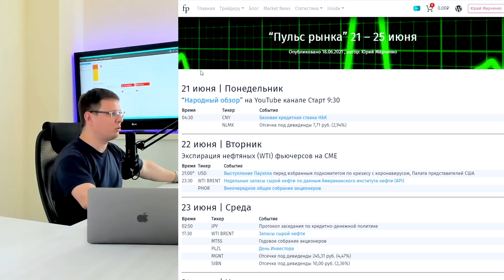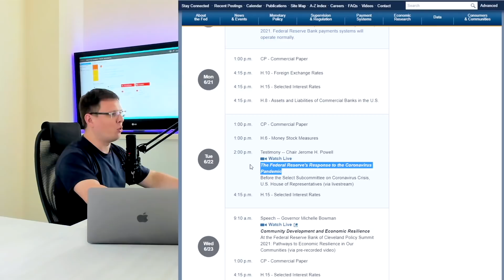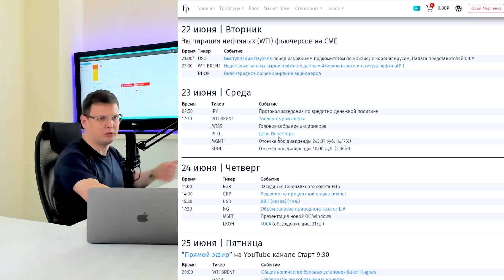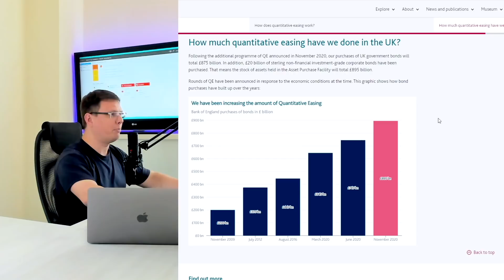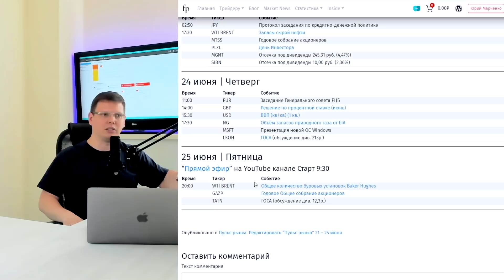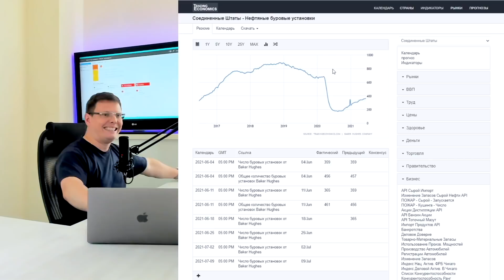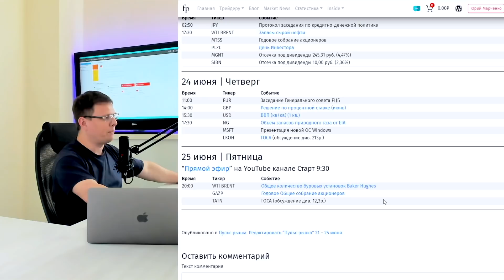Конгресс США заслушает доклад главы ФРС - Банк Англии озвучит ключевую ставку и QE - Пульс рынка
Предстоящая неделя достаточно скупа на важные события. Особенно на фоне прошлой недели. Однако, мы услышим отчет председателя ФРС. Конгресс США выслушает Пауэлла. Но ждать оттуда, что-то сверх важного я бы не стал. Так же как и от Банка Англии. Процентная ставка скорее без изменений, объем QE такой же. Как минимум так ждут.
Хотя не забываем, что рынок полон сюрпризов. И котировки могут активно отыгрывать решение ФРС, которое было неделю назад.
Все подробности в свежем выпуске “Пульс рынка”

Рубрика о событиях, которые сейчас очень важны для рынка

00:00 Описание
00:41 Понедельник
01:20 Вторник
02:49 Среда
03:42 Четверг
06:42 Пятница